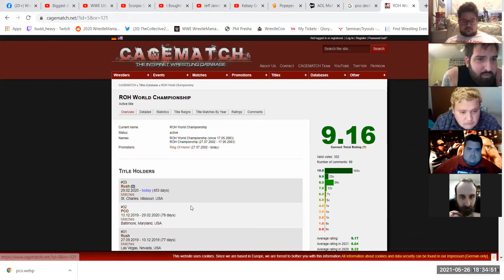Wrestling With Trivia 143: ROH Edition: Chris v Dexter v Dustin v Hunter v Jordan